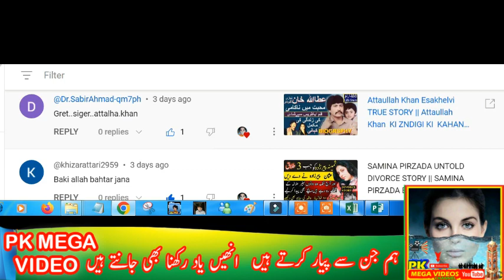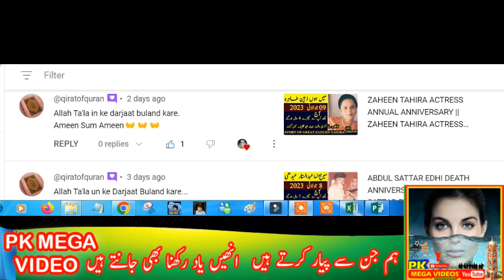ASAD MALIK ACTORS BIOGRAPHY || ASAD MALIK ACTOR LOVE STORY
1
2
BY
RAMBO MOTIVATION
3
NCS
4
NCS